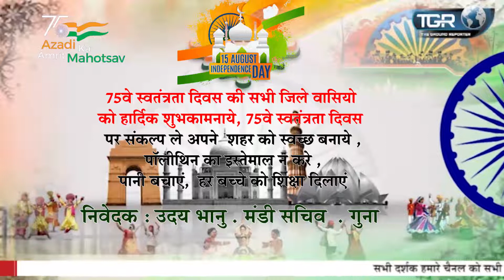उदय भानु की और से स्वतंत्रता दिवस की हार्दिक शुभकामनाएं